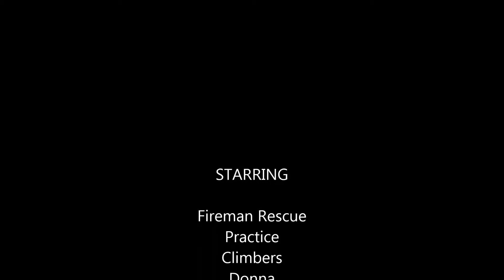Taylors Falls Paddle Wheeler Trip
Paddle Steamer trip down the St Croix River at Taylors Falls, Minnesota.